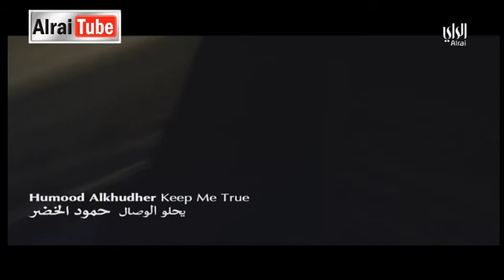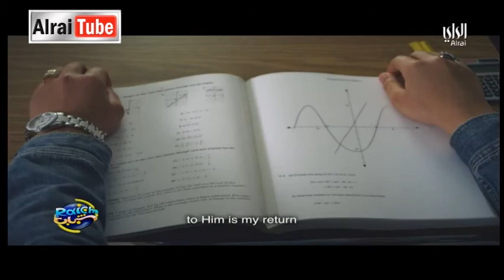رايكم شباب : 2015-05-16